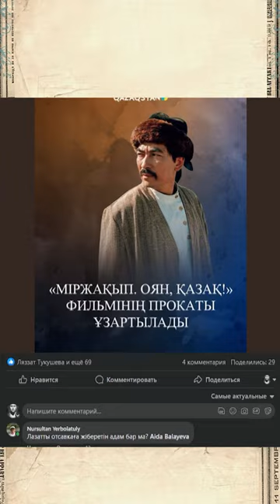“Міржақып. Оян, қазақ!” алып тасталды ма?